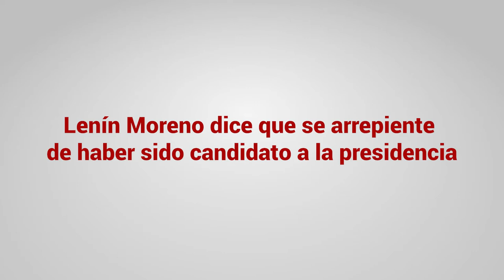Lenín Moreno dice que se arrepiente de haber sido candidato a la presidencia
🔵Atención | El Presidente de la República, Lenín Moreno dijo en una entrevista en NTN24 que se arrepiente de haber aceptado la candidatura para presidente.